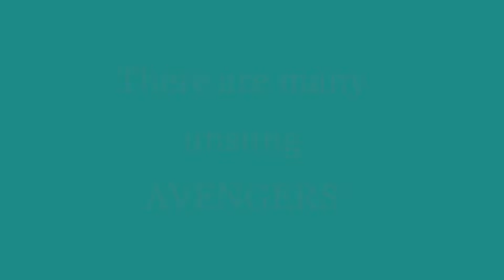Avengers the real heroes(corona fighters)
This video is the teaser of our short animated film called Avengers the real heroes which is a tribute to all the people who dare to fight this deadly virus.